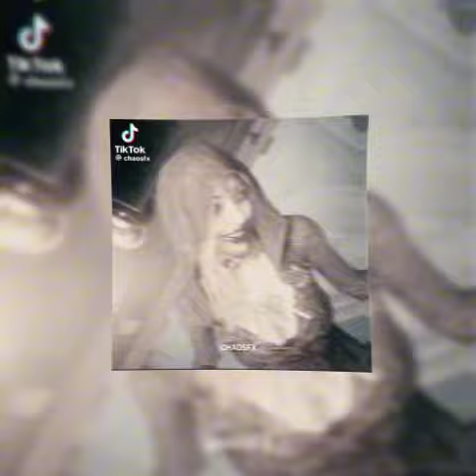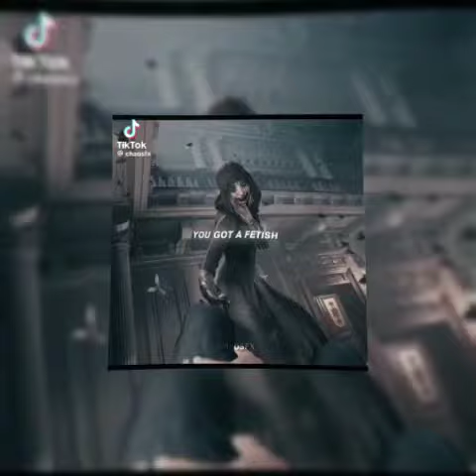★sped up tiktok audios + timestamps #48!!★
✩timestamps!!★

 ✰ 00:00 1

✰ 00:10 2

✰ 00:20 3

✰ 00:31 4

✰ 00:41 5

✰ 00:51 6

✰ 01:02 7

✰ 01:12 8

✰ 01:23 9

✰ 01:33 10

 ✰ 01:43 11

 ✰ 01:54 12

 ✰ 02:04 13

 ✰ 02:15 14

 ✰ 02:25 15

 ✰ 02:35 16

 ✰ 02:46 17

 ✰ 02:56 18

 ✰ 03:06 19

 ✰ 03:17 20

 ✰ 03:27 21

 ✰ 03:38 22

 ✰ 03:48 23

 ✰ 03:59 24

 ✰ 04:09 25

 ✰ 04:19 26

 ✰ 04:30 27

 ✰ 04:40 28

 ✰ 04:50 29

 ✰ 05:01 30

 ✰ 05:11 31

 ✰ 05:21 32

 ✰ 05:32 33

 ✰ 05:42 34

 ✰ 05:53 35

 ✰ 06:03 36

 ✰ 06:13 37

 ✰ 06:24 38

 ✰ 06:34 39

 ✰ 06:45 40

 ✰ 06:55 41

 ✰ 07:05 42

 ✰ 07:16 43

 ✰ 07:26 44

 ✰ 07:37 45

✰ 07:47 46

✰ 07:57 47

✰ 08:08 48

✰ 08:18 49

✰ 08:28 50

✰ 08:39 51

✰ 08:49 52

✰ 09:10 53

✰ 09:20 54

✰ 09:31 55

✰ 09:41 56

✰ 09:52 57

✰ 10:02 58

✰ 10:12 59

✰ 10:23 60

✰ 10:33 61

✰ 10:43 62

✰ 10:54 63

✰ 11:04 64

✰ 11:15 65

✰ 11:25 66

✰ 11:35 67

✰ 11:46 68

✰ 11:56 69

✰ 12:07 70

✰ 12:17 71

✰ 12:27 72

✰ 12:38 73

✰ 12:48 74

✰ 12:59 75

✰ 13:09 76

✰ 13:19 77

✰ 13:30 78

✰ 13:40 79

✰ 13:50 80

✰ 14:01 81

✰ 14:11 82

✰ 14:22 83

✰ 14:32 84

✰ 14:42 85

✰ 14:53 86

✰ 15:03 87

✰ 15:14 88

✰ 15:24 89

✰ 15:34 90

✰ 15:45 91

✰ 15:55 92

✰ 16:05 93

✰ 16:16 94

✰ 16:26 95

✰ 16:37 96

✰ 16:47 97

✰ 16:57 98

✰ 17:08 99

✰ 17:18 100

✰ 17:29 101

✰ 17:39 102

✰ 17:49 103

✰ 18:00 104

✰ 18:10 105

✰ 18:21 106

✰ 18:31 107

✰ 18:41 108